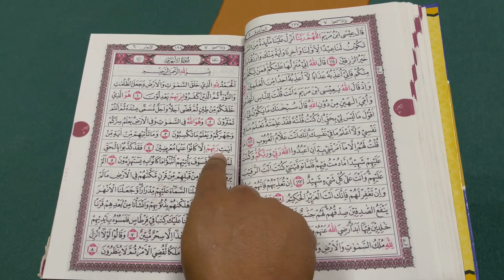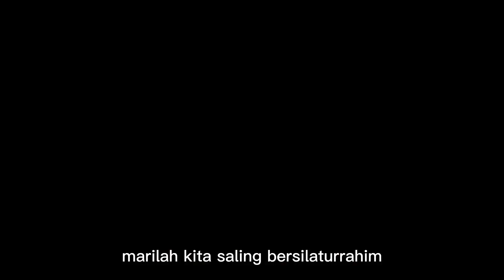Selamat Hari Raya Idul Fitri 1444 H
Keluarga Besar Bea Cukai Kediri mengucapkan selamat hari raya Idul Fitri 1444 H. Mohon maaf lahir dan batin